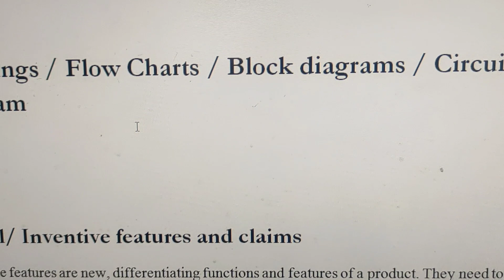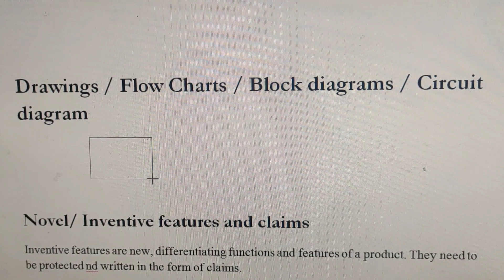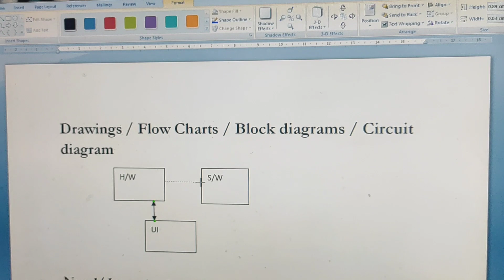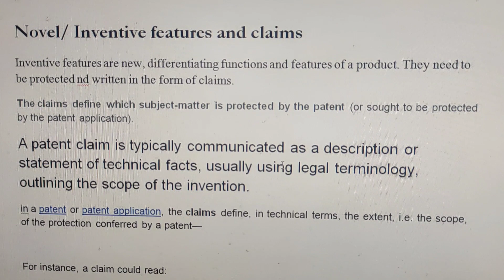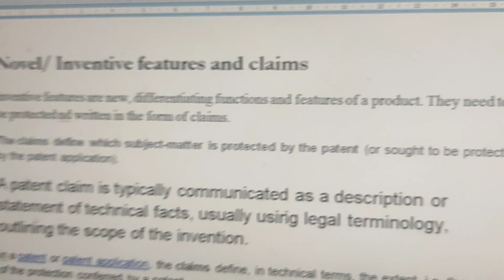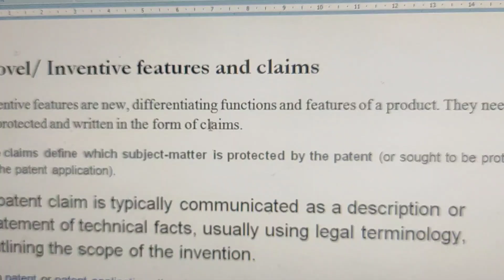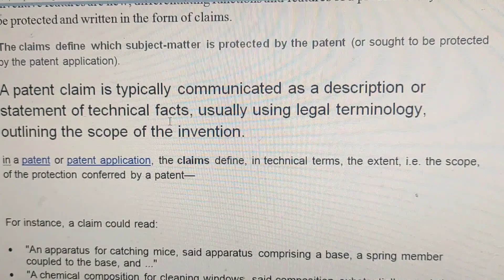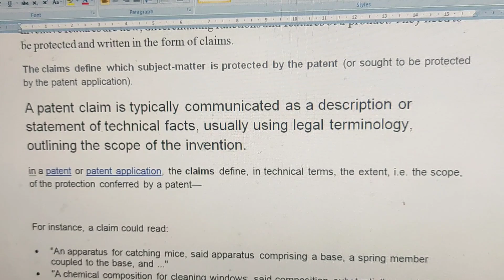Diagram Drawing for Patents। SAGE University Indore। Patent Series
Diagram Drawing for Patents process, which diagram is useful is show in this video